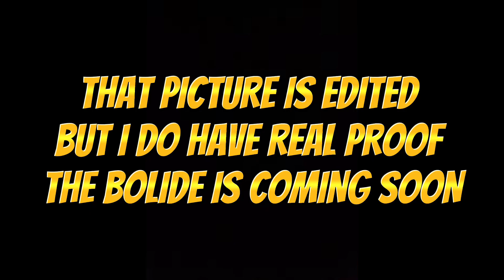NEW BUGATTI BOLIDE COMING TO REAL DRIVING SCHOOL SOON!! | ANDROID AND IOS